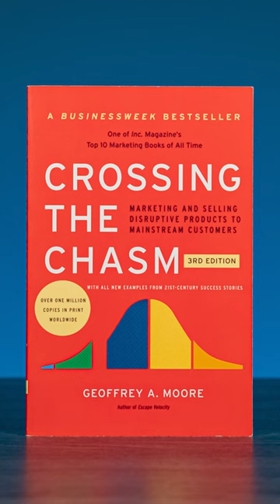The 6 Best Business Strategy Books